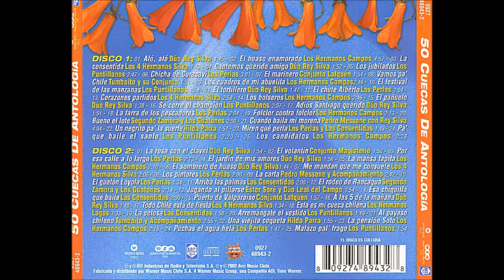6. Duo Rey Silva - El Sombrero De Huaso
50 Cuecas De Antología CD2